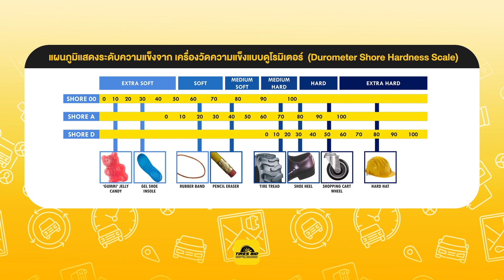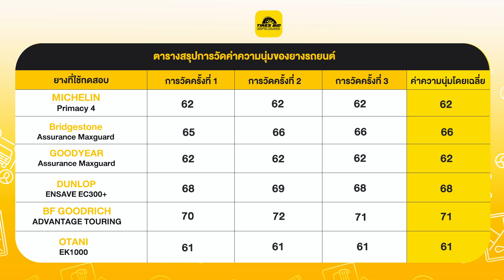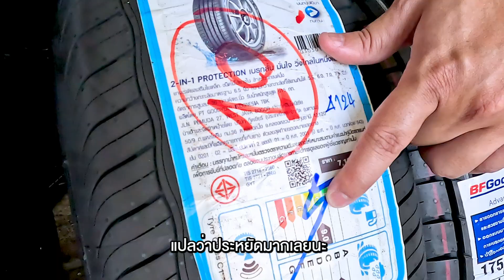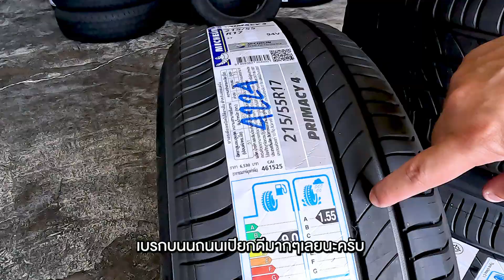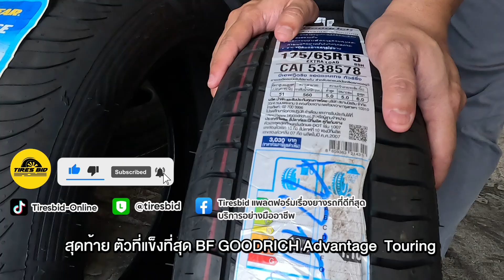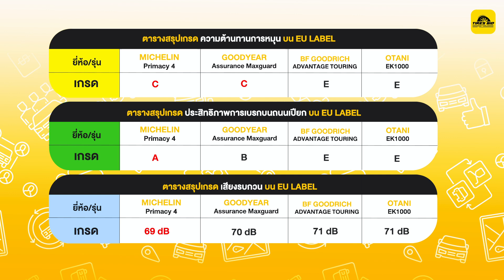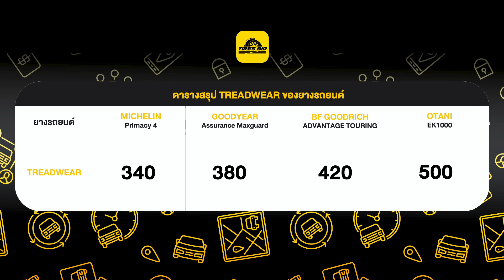คิดไปเอง? วัดยางนุ่ม นุ่มจริงหรือจกตา วัดกันทุกสเปคบนสติกเกอร์แก้มยาง คลิปนี้มีคำตอบ LINE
Tiresbid Chapters
00:00 Highlight
00:47 Guideline: Durometer Shore Hardness Tester
01:48 Tire Softness Measurement: 2021 Old Tire (70-71 HA)
03:01 Durometer Shore Hardness Tester Scale (HA)
03:56 Tire Hardness Evaluation: Michelin Primacy 4
04:01 Tire Hardness Evaluation: Bridgestone Turanza 6
04:26 Tire Hardness Evaluation: Goodyear Assurance MaxGuard
04:53 Tire Hardness Evaluation: Dunlop Enasave EC300+
05:21 Tire Hardness Evaluation: BF Goodrich Advantage Touring
05:50 Tire Hardness Evaluation: Otani EK1000
06:24 Tire Softness Measurement Results Summary
06:30 Why Tire firmness doesn't affect fuel economy?
08:48 Does tire firmness affect the sound?
10:31 Compare EU Label of Top 3 Tire Hardness
10:38 Is treadwear enough to judge durability?
12:15 Pls. Subscribe & Tiresbid Membership
12:24 Welcome! Become a Sponsor & Partnership
Tiresbid เราคือผู้เชี่ยวชาญเรื่องยาง ที่ได้รวบรวมยาง 18 ยี่ห้อชั้นนำ
เว็บไซต์ที่ทำให้เรื่องเปลี่ยนยางของคุณสะดวกขึ้น ทั้งเรื่องยางและ
กดสมัครสมาชิก ร่วมเป็นครอบครัวไทร์บิด !
ไทร์บิด แพลตฟอร์มยางออนไลน์ สะดวกทั้งยางและบริการครบวงจร
ตัวกลางยางมืออาชีพ สะดวกทุกที่ ทุกเวลา 24 ชม.
- ไทร์บิดออนไลน์รวมยาง 18 ยี่ห้อชั้นนำ & กว่า 80 รุ่นยอดนิยม
- รีวิวยางรถยนต์จุดเด่นจุดด้อยทุกรุ่นครอบคลุมการใช้งานมากที่สุด
- บริการเปลี่ยนยางถึงบ้าน จุดบริการ 110 จุดทั่วประเทศ จัดส่งยาง
- พร้อมตรวจสอบปีผลิตยางได้ทุกเส้นก่อนนัดหมาย (เบิกใหม่จากบริษัท)
- รับประกันทุกกรณีสูงสุด 365 วัน และการผลิตสูงสุด Lifetime
Sound & Song
Beat Blitz by Sunny Fruit
Tiresbid-Online Any where Any time smile with Tiresbid
ให้เรื่องยางรถของคุณง่ายยิ่งขึ้น ซื้อยางรถมั่นใจทุกครั้งไทร์บิด
- นัดคิวล่วงหน้า LINE OA : @tiresbid (เติม @ ด้วยนะครับ)
*เงื่อนไขเป็นไปตามที่บริษัทกำหนด ตลอดเวลาทำการ 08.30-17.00